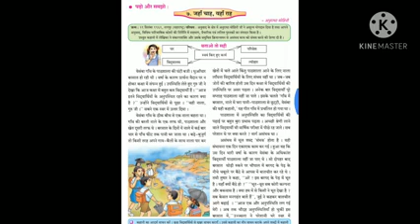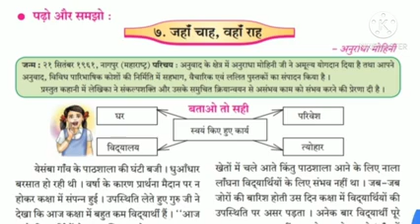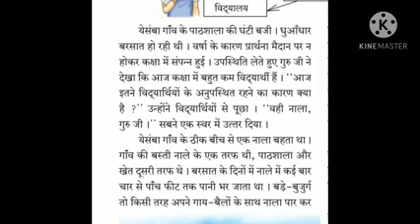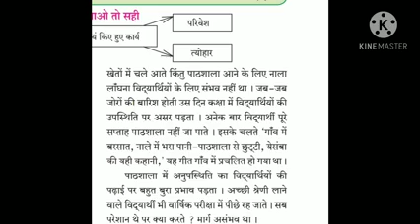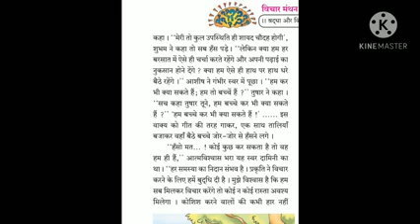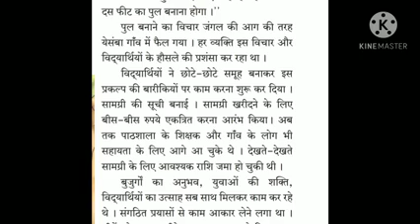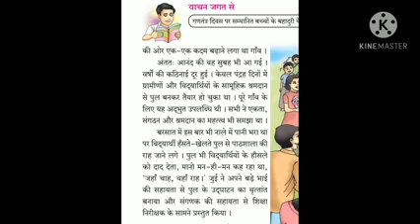29 October 7 Std Hindi 9 o'clock